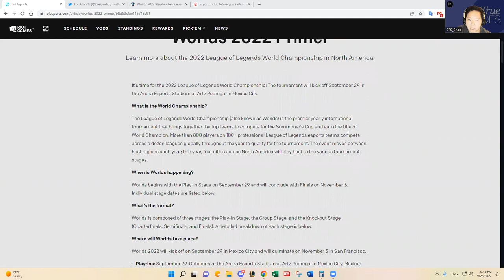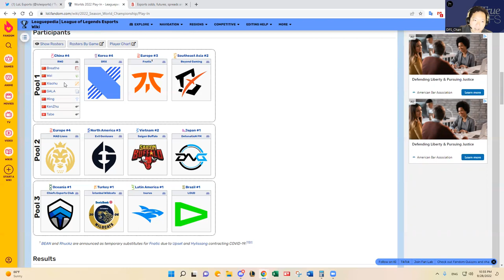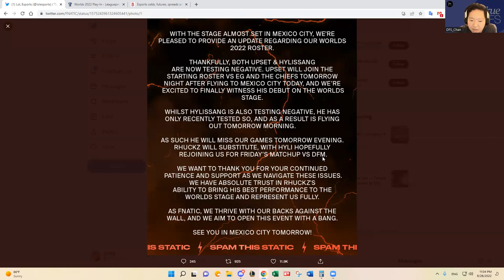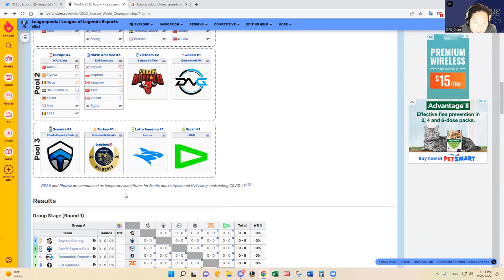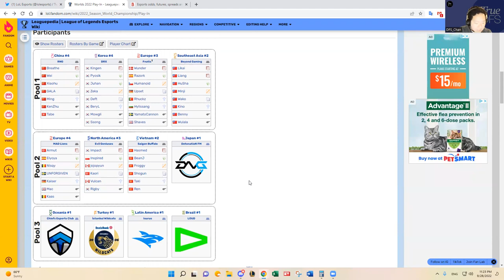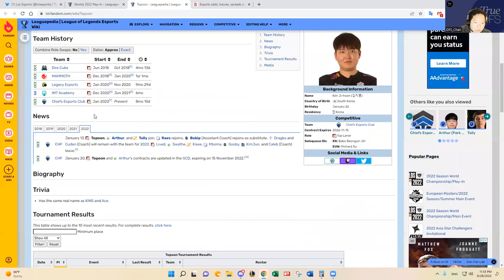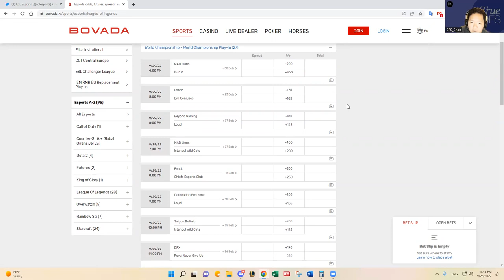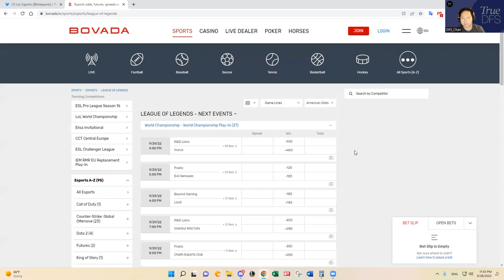9/29 LOL Worlds Play-In Stage Overview & Predictions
DFS_Chan previews September 29, 2022 LOL Worlds Play-In Stage DFS slate and shares his predictions and favorite plays.

Chapters:
0:00 LOL Worlds Introduction
10:00 Team Overview & Roster
59:30 9/29 Slate